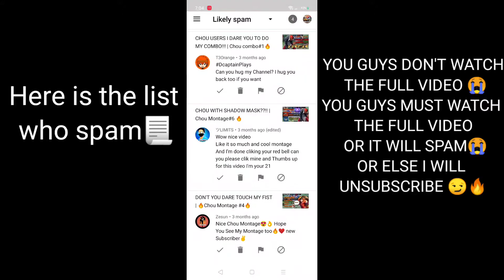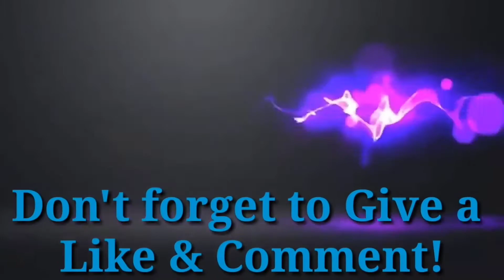CHOUCQUIO IS LIT🔥THIS SKIN HAS MORE DAMAGE🔥😩|Choucquio Montage|MLBB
See yah in the next time everybody keepsafe😊